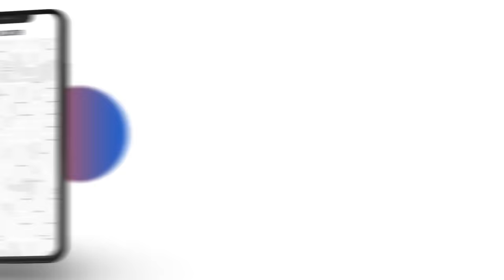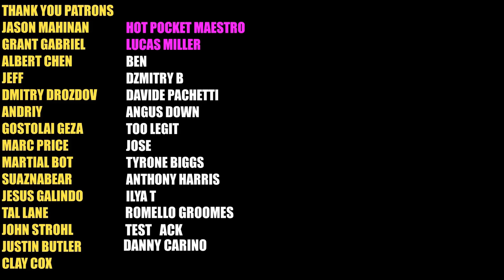Errol Spence vs Terence Crawford - Film Study